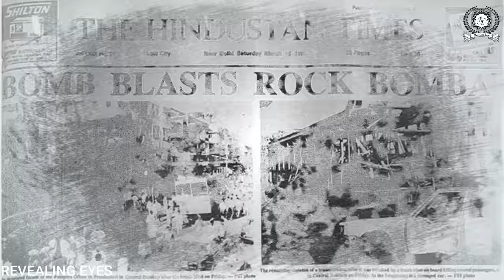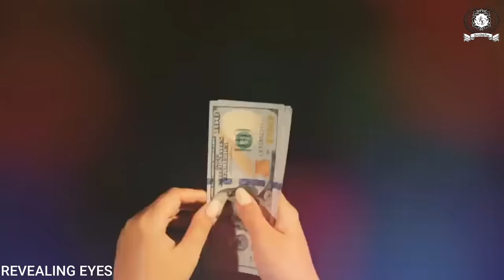90% लोग नहीं जानते अबू सालेम [Abu Salem]की ये सच्चाई | Abu Salem real story